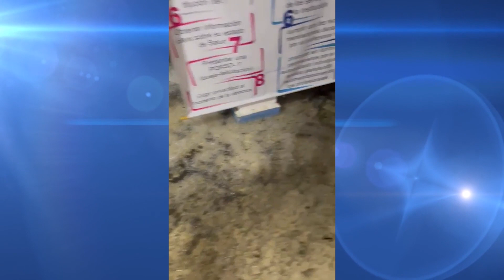Fuerte aguacero generó emergencias en Suárez Cauca